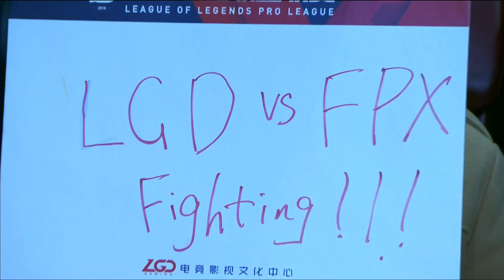FPX vs. LGD - Week 5 Game 2 | LPL Spring Split | FunPlus Phoenix vs. LGD Gaming (2018)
VOD of FunPlus Phoenix vs. LGD Gaming (Game 2)

FunPlus Phoenix Lineup:
Gimgoon - Top Sion
Pepper - Jungle Rengar
bing - Mid Galio
lwx - ADC Kalista
Crisp - Support Alistar

LGD Gaming Lineup:
Jinoo - Top Vladimir
Eimy - Jungle Camille
Yuuki - Mid Zoe
Imp - ADC Varus
Pyl - Support Leona